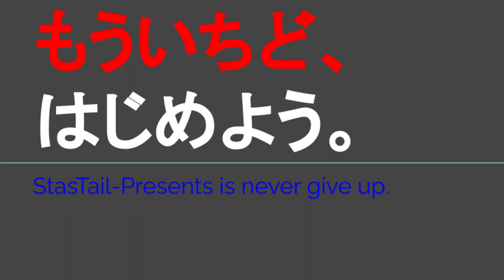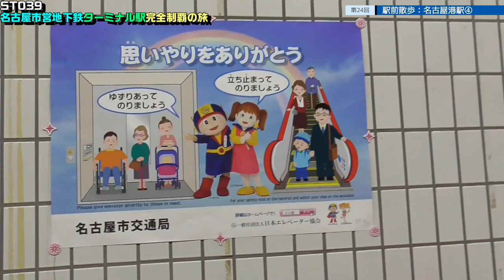ST039-24 駅前散歩：名古屋港駅／名港線④【名古屋市営地下鉄ターミナル駅完全制覇の旅】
Nagoyako Station/Nagoya Subway Meiko Line
Irifune1-7, Minato Ward, Nagoya, Aichi 455-0032

ゆずもちろぐさま
日本エレベーター協会の「ベータくん」と「エスカちゃん」のひみつ

一般社団法人日本エレベーター協会さま